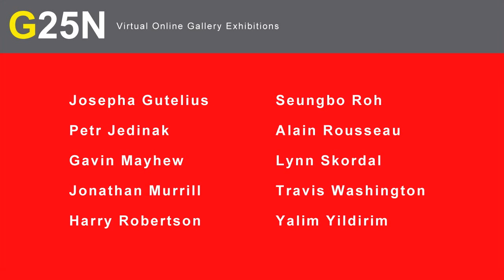"RED" International Fine Art Exhibit - Gallery 25N Online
A Group Exhibit ”RED” opens today August 7, 2015. An exhibition of ten contemporary international artists at G25N's online gallery.

Artists:
Josepha Gutelius (USA)
Petr Jedinak  (Czech Republic)
Gavin Mayhew (United Kingdom)
Jonathan Murrill  (USA)
Harry Robertson (United Kingdom)
Seungbo Roh (USA)
Alain Rousseau (China)
Lynn Skordal (USA)
Travis Washington  (USA)
Yalim Yildirim (Turkey)

The work evolves around the use of the color red, from a single dot to completely red images. The artwork ranges for representational to abstract, painting to photography with an emotional range of; power, heat, love, sexuality, anger, joy, and war.